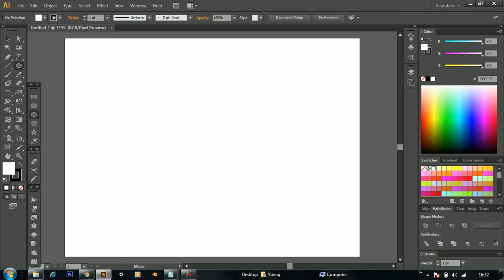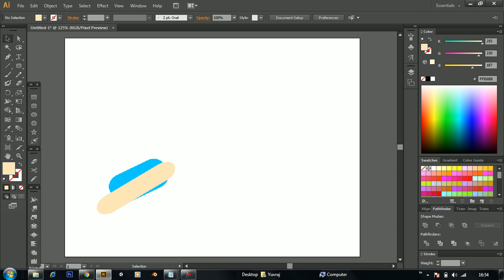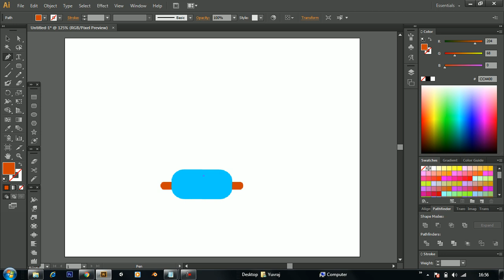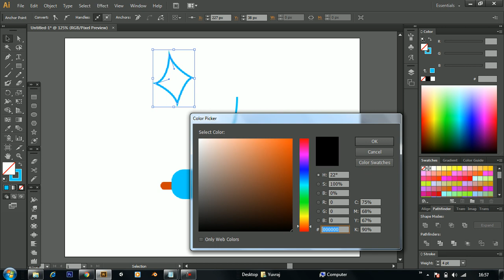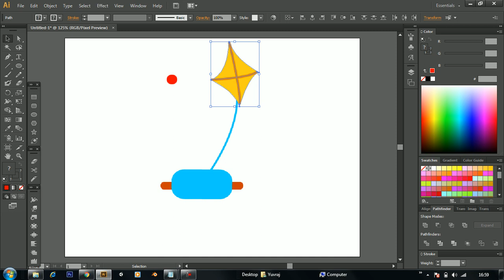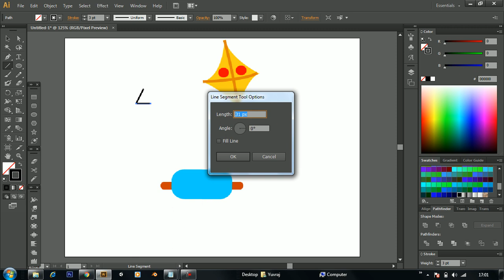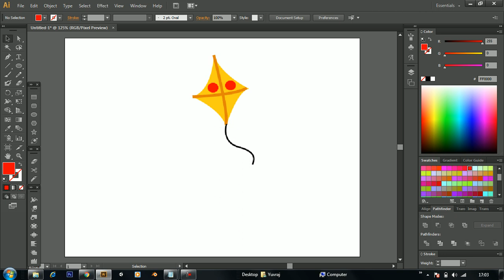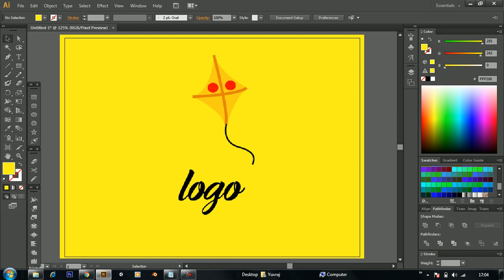Logo design in illustrator | kite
Logo design in illustrator kite.how to make a Logo design in illustrator kite.